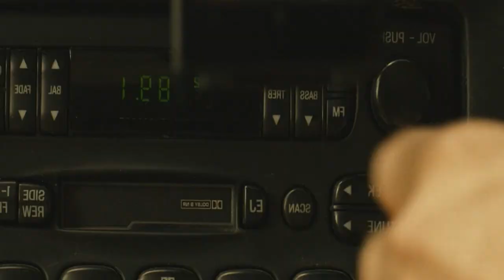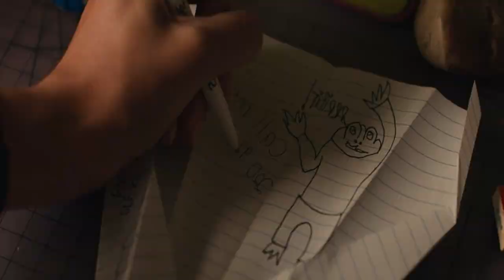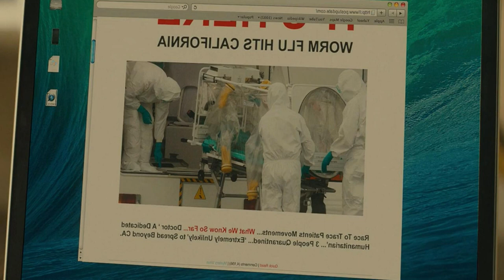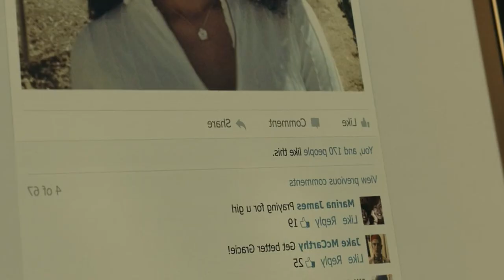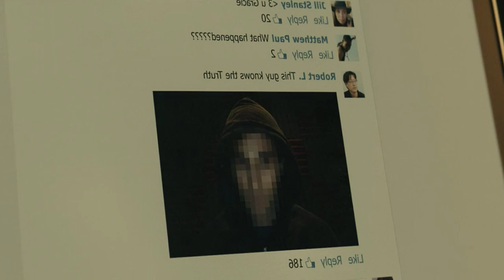viruash to movie date 8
nkjnsejkghskjhvmn uhdmnvbb  szgsd g m ij nes rfgn  nmer fh aenrg sdnf n ir4tfgbmnsd fjb